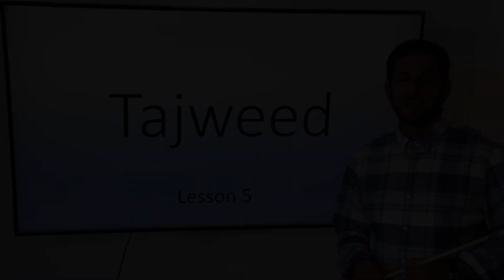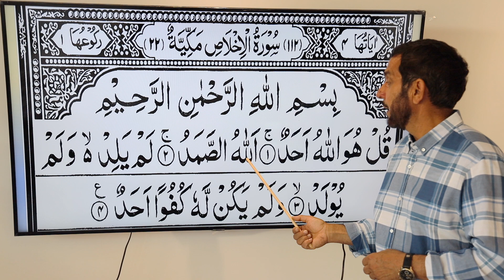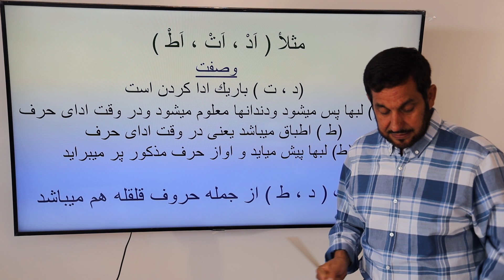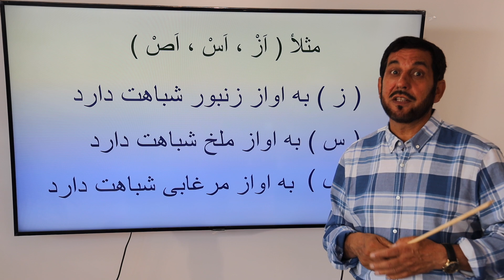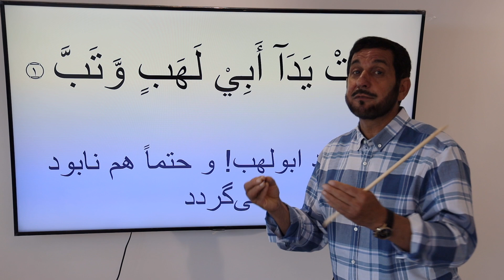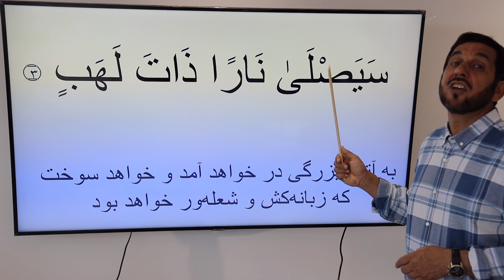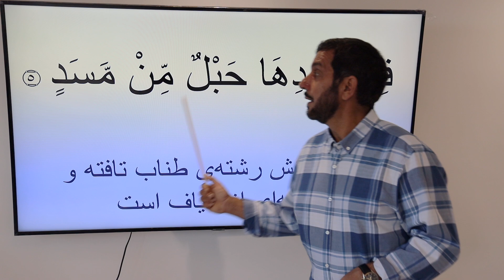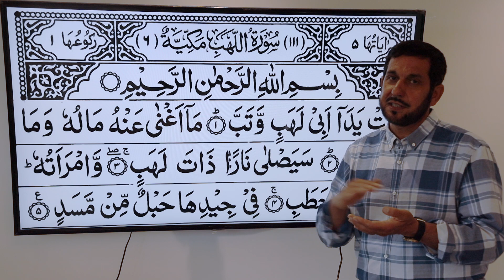درس پنجم تجويد قرانكريم / Tajweed Lesson 5